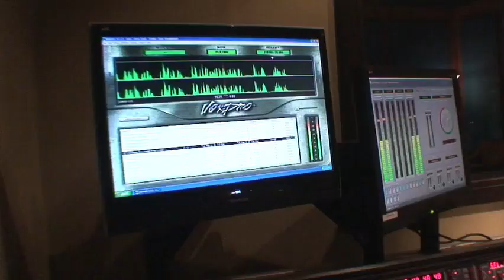February 12, 2008 - GAC Nights Live from Nashville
Emerson Drive visits with Suzanne Alexander at the GAC Nights Studio.